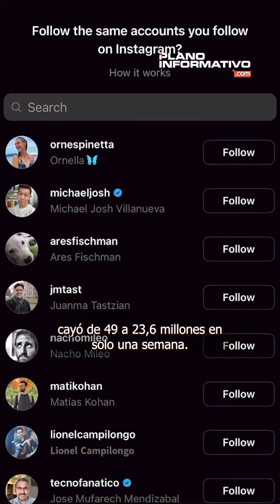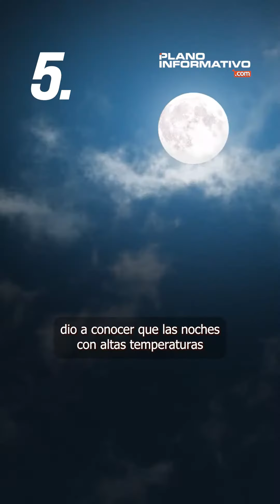5 notas del 18 de julio